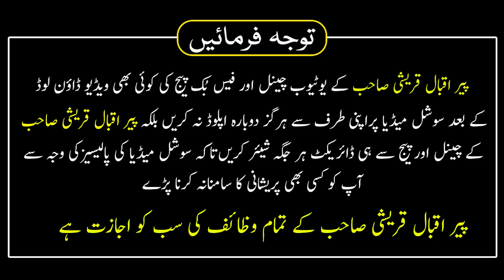Pehly Ashry Ka Wazifa | Ghar Se Rizq Ki Kami Khatam Hogi | Karobar Main Barkat ,Ghar Main Khushali